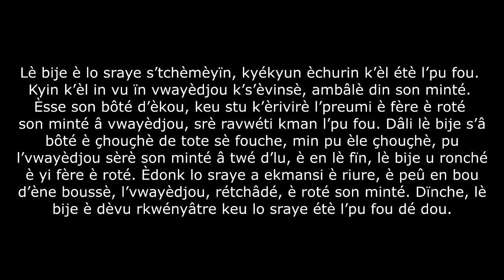Bande annonce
Autorité Pédagogique Quelconque, APQ pour les intimes, est une chaine dont la vocation est de faire de la merde, MAIS de la merde de qua-li-té !